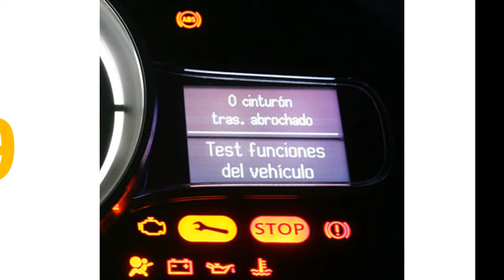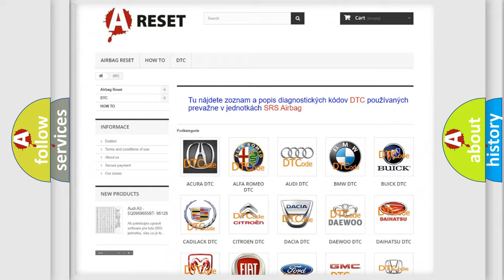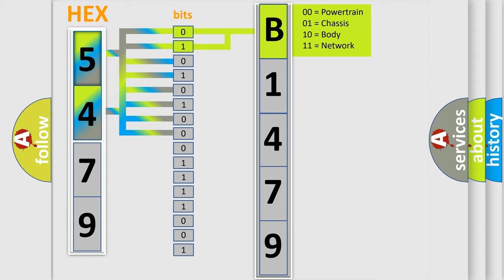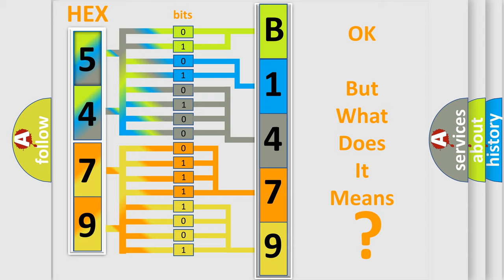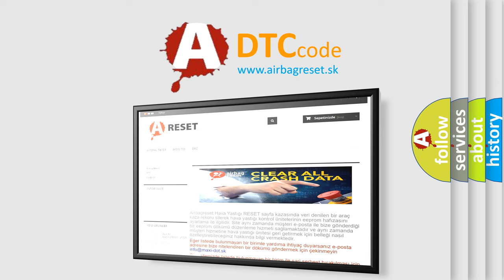DTC Jeep B1479-92 Short Explanation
Contents:
0:21 Basic DTC analysis according to OBD2 protocol standard.
1:48 Insight into programming
2:58 A diagnostically understandable description of the Diagnostic Trouble Code
3:05 Basic error definition

Make:
Jeep
Code:
B1479 92
Definition:
Lost Communication with ECM or PCM A
Description:
No bus off errorNo error failure of all CAN messagesNo error failure of all CAN engine messagesTerminal 15 Voltage,&gt;9 V for more than 500 mSec&gt;500 mSec after reset
Cause: